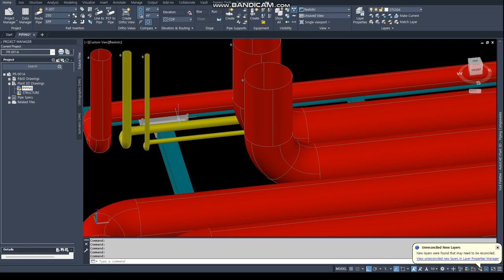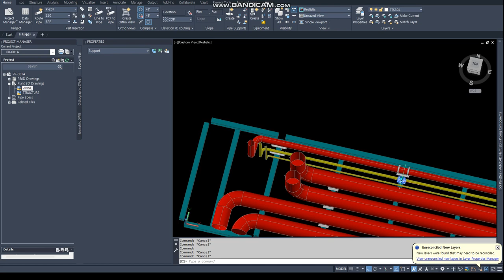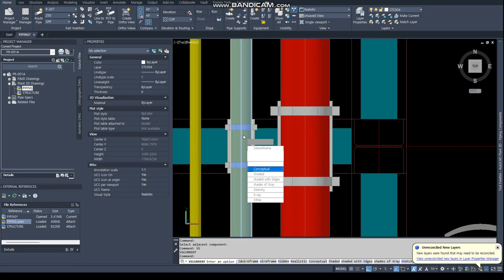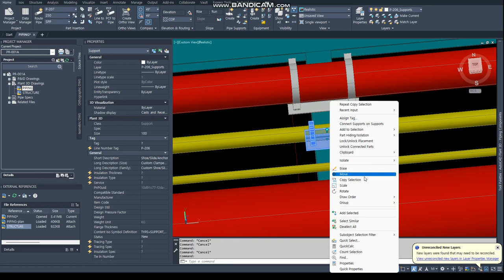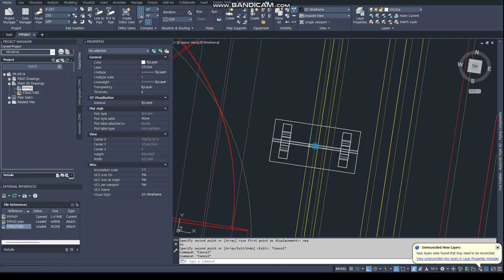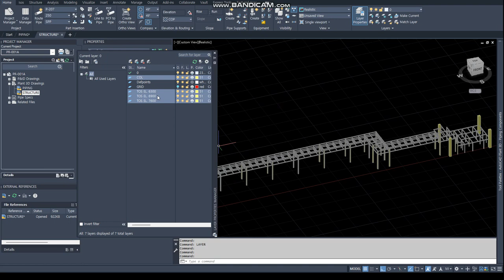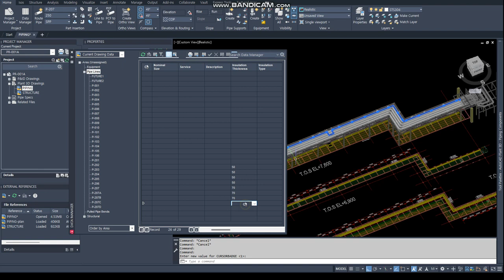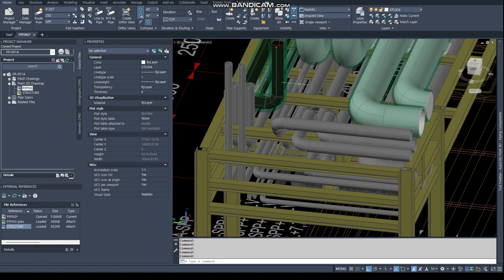[AP3D] PIPE RACK PIPING-10 (Autocad Plant 3D Tutorial - Support-2)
AutoCAD PLANT 3D Tutorial - Support-2
- Piping Support Modeling
- Layer Control
- Piping Color Setting

Piping Insulation
1. Data Manager - Current DrawingData - Order By Area - Area - Pipe Lines
- Input(Insulation Thickness , Insulation Type
2. Properties - Insulation Thickness & Type
(Acquire mode : from P3d Line Group.Insulation Thickness & Type)